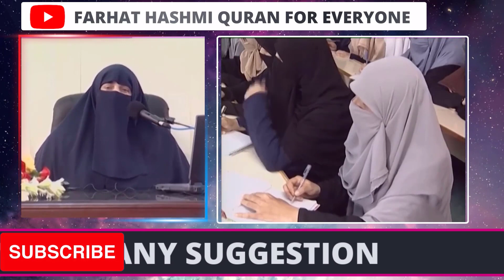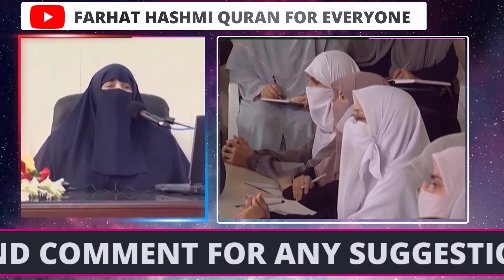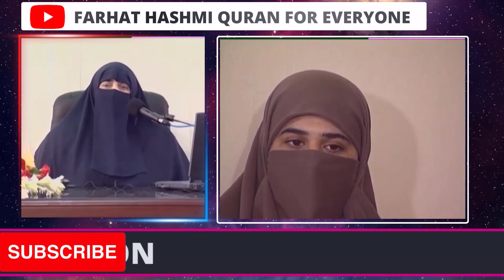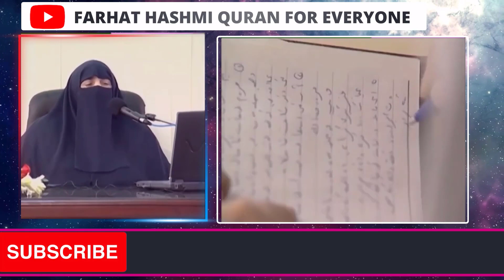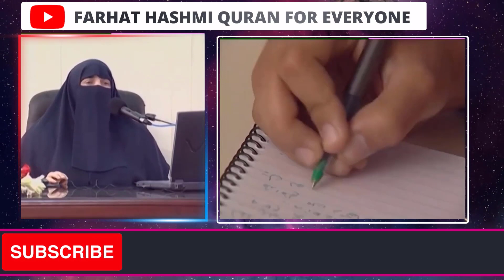Surah Al Mursalaat | Lahore | By Farhat Hashmi